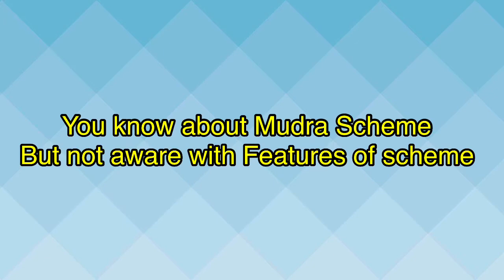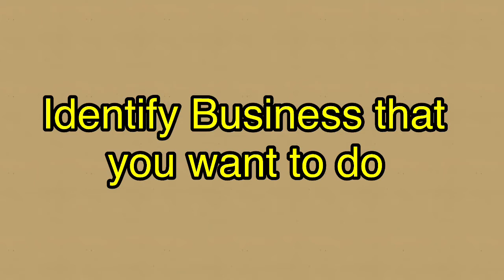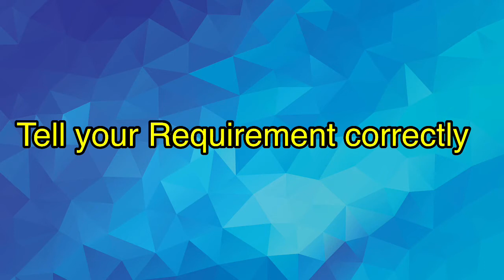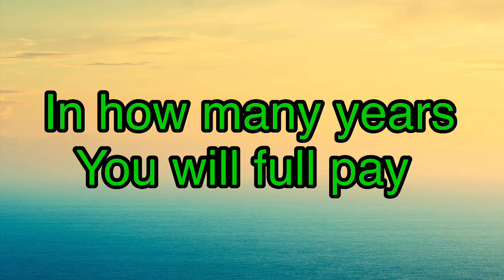Get Mudra Loan Instant sanction | Don't make these mistakes to avoid rejection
Get Mudra loan Instant sanction . We are discussing tips to get mudra loan . Many times when you apply for mudra loan . Application rejected by bank . We will tell you reasons for rejection of mudra loan and how to get mudra loan sanction immediately from bank . Mudra Loan is to be taken for new business . CC and Loan are two types of mudra loan . Mudra loan is government scheme . This bank loan product is beneficial for small businessman.  In video we will tell where to apply for mudra loan . In which bank you can get mudra loan easily . How to impress bank manager to get mudra Loan . questions to be asked to bank before taking mudra loan etc .